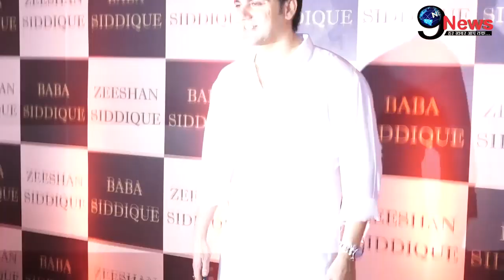Confirm! पक्की हुई अरबाज़-जॉर्जिया की शादी, अगले साल बनेंगे दूल्हा-दुल्हन? | Arbaaz Georgia Marriage